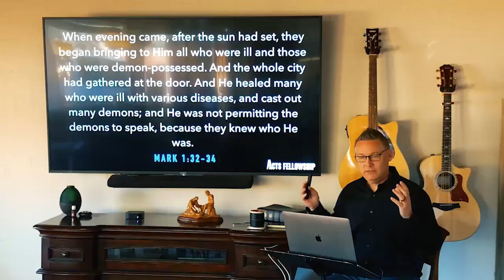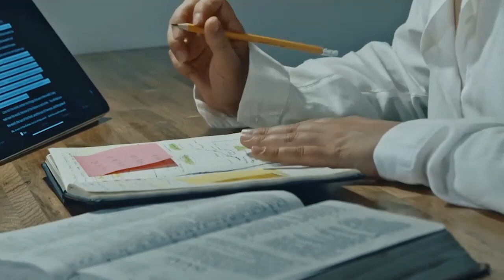Systematic Theology - The Trinity - Acts Fellowship Susanville - Home Church